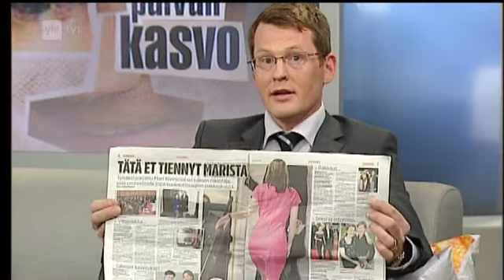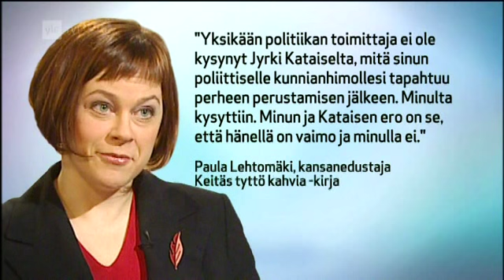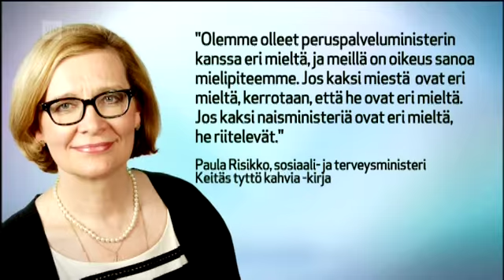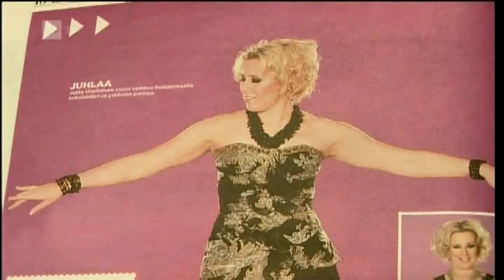A-studio: Naispoliitikkoja vähätellään?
YLE1, 6.3.2013